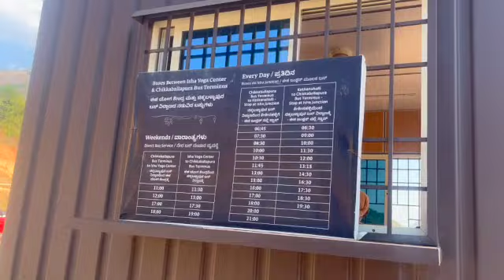Bholanath Adiyogi Chikkaballapur Bangalore|Complete Guide|Avoid Weekend|Light Show|Isha Foundation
Hi Guys, this is my travel and event vlog channel.
On this Vlog Channel I will be sharing my uncut travel life and many more with you people.

Do SUBSCRUBE to The Blended Haps ...

Love,
Moumita